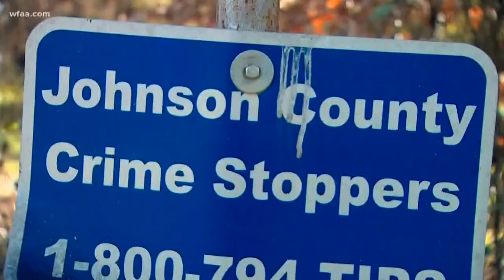Thieves targeting truck tires